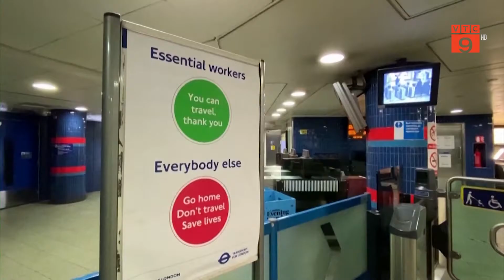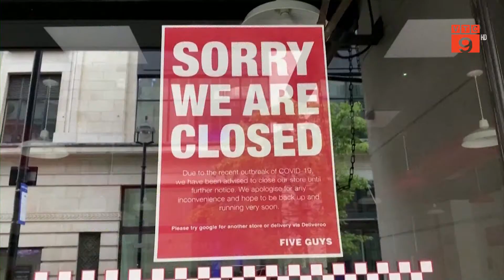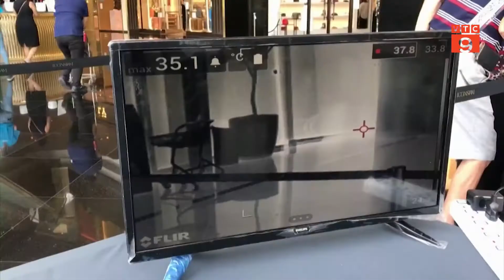CẬP NHẬT TÌNH HÌNH DỊCH COVID-19 TRÊN THẾ GIỚI | VTC9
VTC9 | CẬP NHẬT TÌNH HÌNH DỊCH COVID-19 TRÊN THẾ GIỚI | VTC9